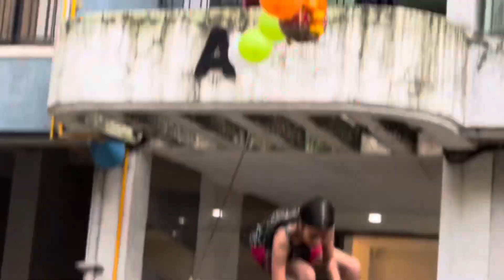दही हांडी celebration HD VISION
दही हांडी celebration
Music credits m